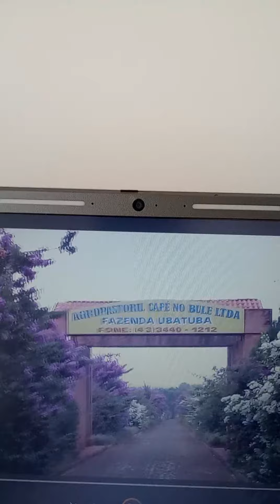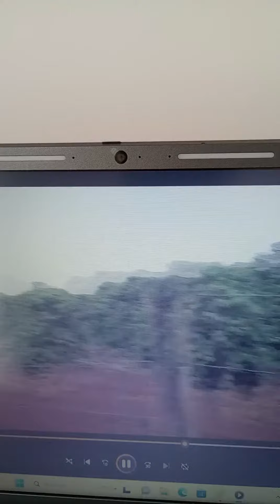Fazenda Ubatuba do Ratinho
gente, por isso é bom filmar e ter lembranças